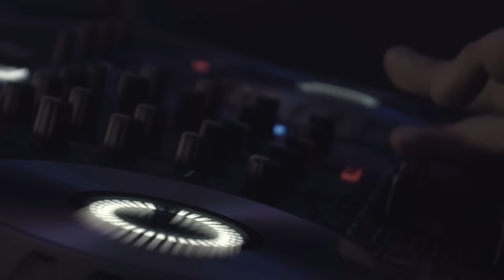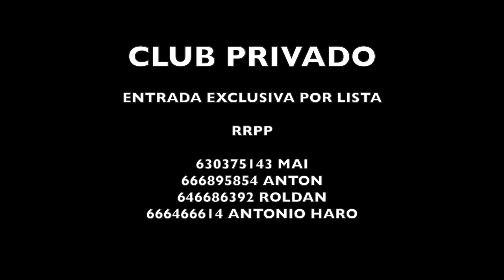SPOT FIESTA FUNKY - BOOM 13 CLUB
Todos los viernes a partir del 6 de Noviembre de 2015 Fiestas Funky en Boom 13 Club.

Entrada exclusiva por lista, ¡Busca a tu RRPP favorito y apúntate!

RRPP
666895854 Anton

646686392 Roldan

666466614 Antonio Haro